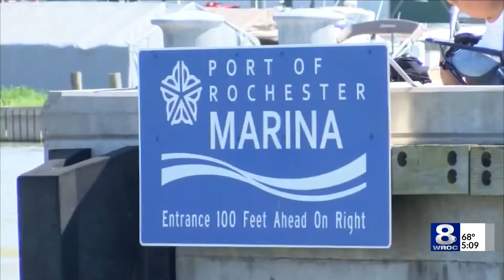Police plan to increase patrols at local beaches, parks for Memorial Day weekend